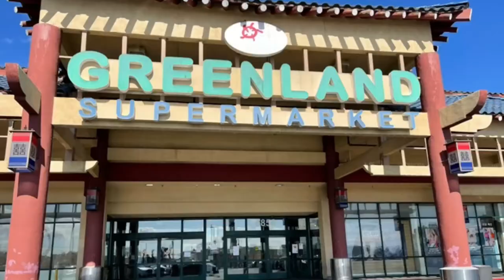GREENLAND SUPERMARKET - BEST KOREAN MARKET AND FOODCOURT IN LAS VEGAS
Greenland Supermarket is located in the Korea Town Plaza off of Spring Mountain Road and Rainbow. This market has so much more to offer than just food. The moment you enter you know that this place is unique. Once you enter the Food Court is to the right where you will find a variety of restaurants from Ramen, Noodles, Kalbi, Fried Rice and more!

In Greenland Market you'll find everything that you would need for Korean dishes including vegetables, meat and seafood. You will also find all of your Korean and Japanese snacks that I have never seen outside of Hawai'i, without traveling to Korea or Japan of course! And don't let the name fool you, they also have stuff from other Asian countries as well.

We hope that you enjoy this video! Please like and subscribe to our channel for more great videos about Las Vegas as we shoot for our television show and share our life on the Ninth Island with you!

About Ninth Island Connection:
We are a lifestyle television show that airs throughout the state of Hawai’i, Las Vegas Nevada, Yuma Arizona and all of Southern California!

Tune in!

Arizona – 27